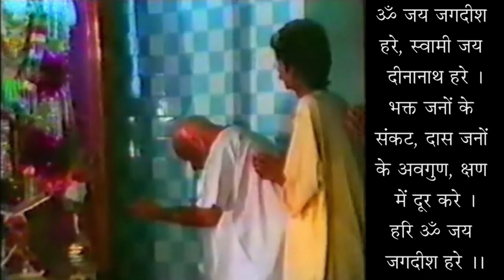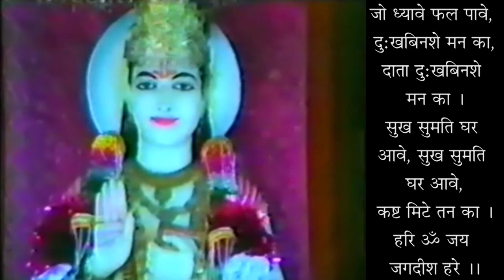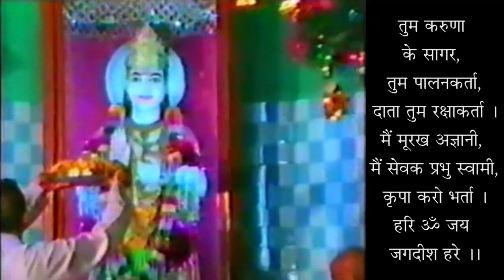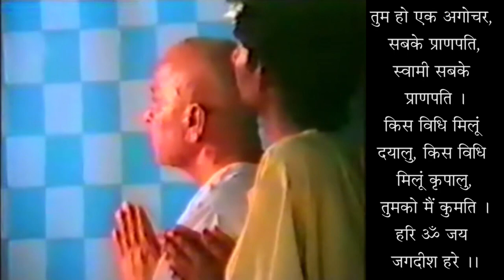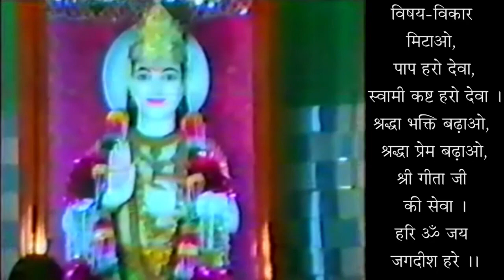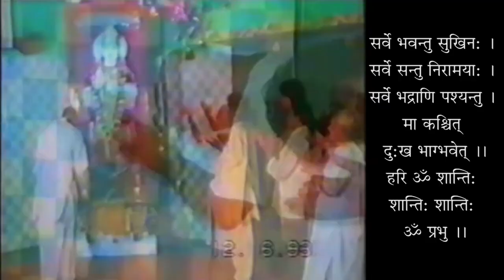Arjun Shanka Samadhaan - Teeno Gunno Se Upar Kaise Uthe ? - How To Rise Above Three Qualities ?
अर्जुन शंका-समाधान - अध्याय 14 - तीनो गुणों से ऊपर कैसे उठे ? - स्वामी श्री गीतानंद जी महाराज

Arjun Shanka Samadhaan - Adhyaye 14 - Teeno Gunno Se Upar Kaise Uthe ? - Arjun Doubt-Resolution - Chapter 14 - How To Rise Above Three Qualities ? - 19961210 - Swami Shri Geetanand Ji Maharaj